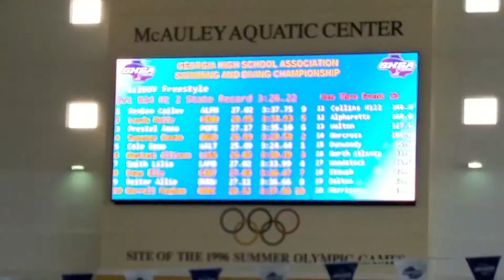2017 GHSA 6-7 A State Swimming & Diving Meet - Event 24 Heat 2 (Finals) - Women's 4x100Y Freestyle